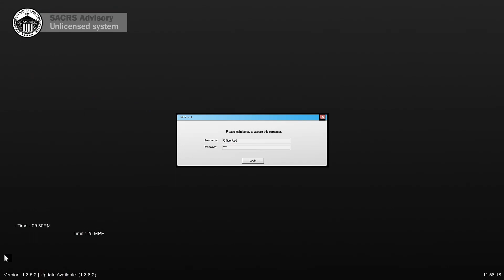I Wish It Would Have Lasted! - GTAV LSPDFR - MSP La Mesa Patrol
A public display goes from bad to worse and we catch an intoxicated person that can't pull over, but our search gets cut short.

Intro music created by "Teknoaxe", called "Android Aware Remastered" listen to it here:

Outro music created by "Teknoaxe", called "Proof of Concept" listen to it here: